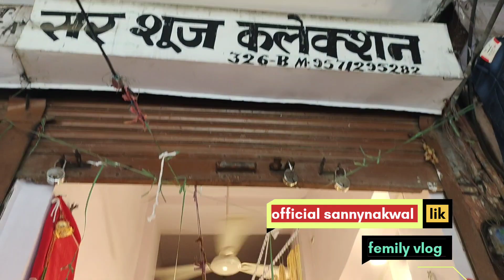shoping Market chandpol bazar sabse sasta like and subscribe plz 🙏